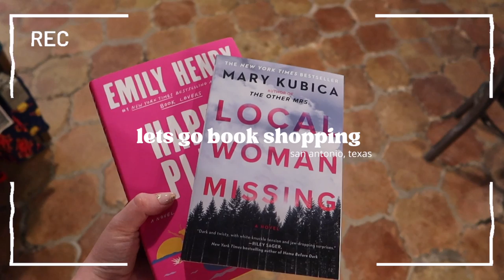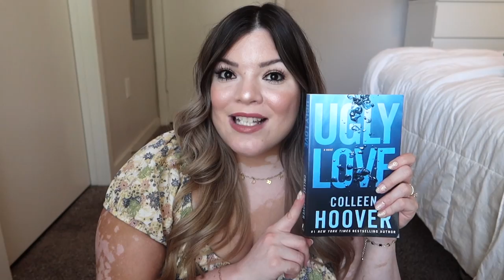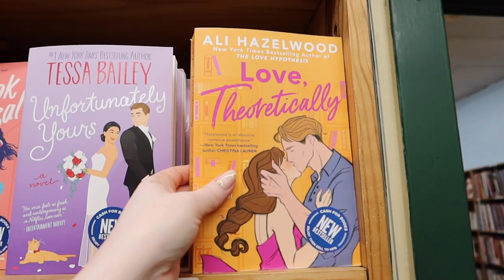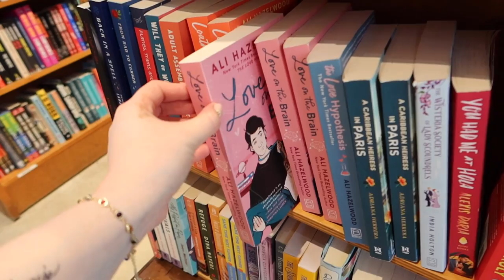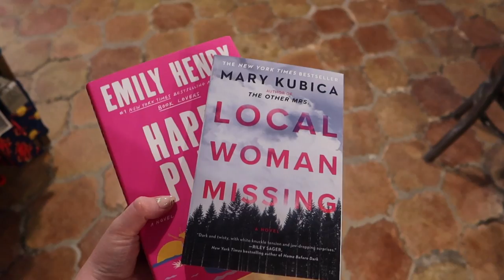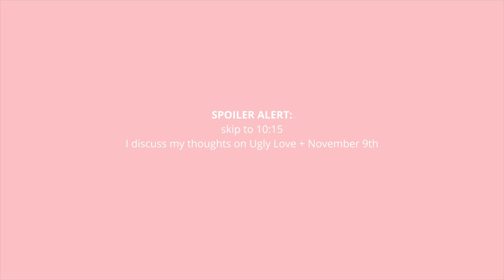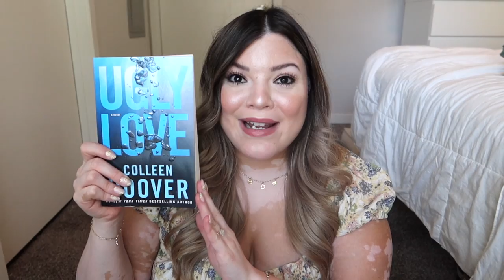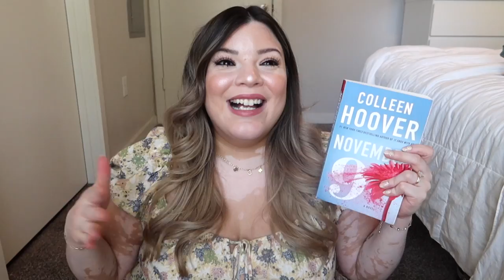bookstore vlog 📖✨☕️spend the book shopping + book haul *new reader*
hi friends 💫 spend the day with me doing my first book store vlog!! i went to a few book stores in san antonio and a coffee shop! if you read any of the books mentioned let me know your thoughts (no spoilers) see you in the next vlog! 💕

all books mentioned

0:00 intro + reading journey
2:37 coffee + book shopping
5:33 book haul
7:44 spoiler alert! discussing ugly love & november 9
10:16 outro